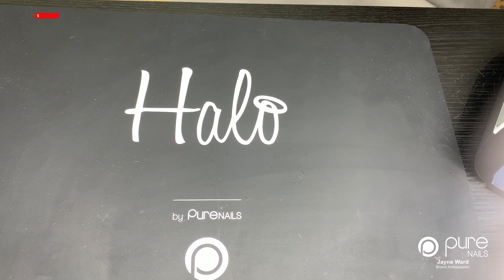How to create a Sparkly Baby Boomer (French Ombré) Nail Art Design | Pure Nails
How to create a Sparkly Baby Boomer (French Ombré) Nail Art Design from Pure Nails Brand Ambassador Jayne Ward.

Pure Nails accredited training courses are available up and down the country, meaning you can learn from the best and be the best.